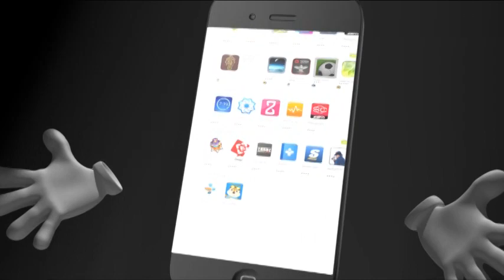ျမန္မာ ယူ- ၁၉ အသင္းက အင္ဒိုနီးရွားအသင္းကို ၃ဂိုးျပတ္အႏိုင္ရရွိ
အာဆီယံယူ၁၉ျပိဳင္ပြဲ အုပ္စုေနာက္ဆံုးပြဲစဥ္တြင္ ျမန္မာအသင္းက အင္ဒိုနီးရွားအသင္းကို ၃ဂိုးျပတ္အႏိုင္ရရွိ၊
အုပ္စုပထမအဆင့္ျဖင့္ ျမန္မာအသင္းကအၾကိဳဗိုလ္လုပြဲသို႕တက္ေရာက္